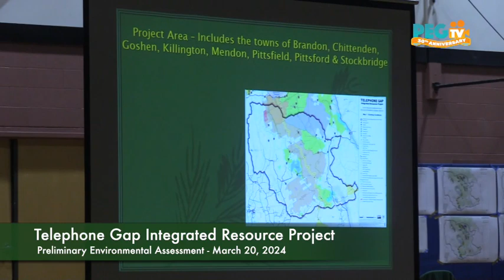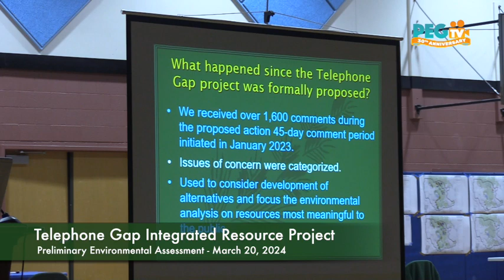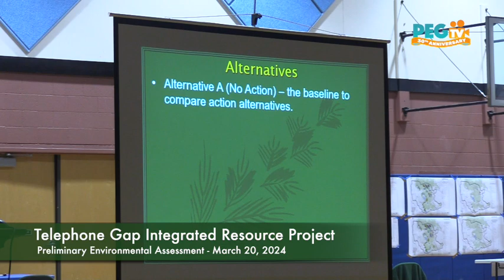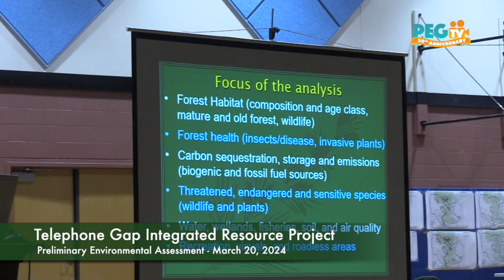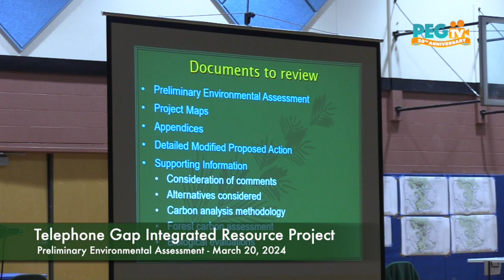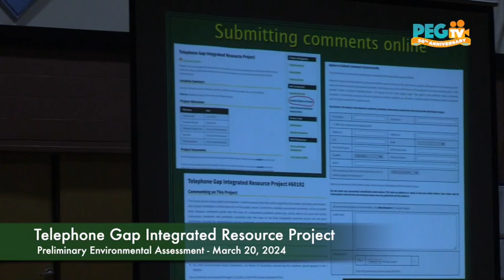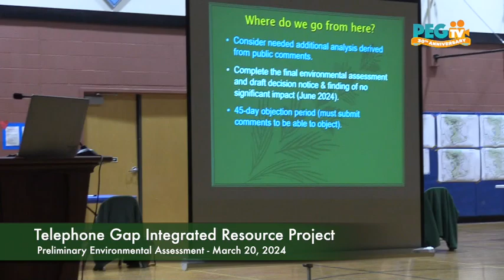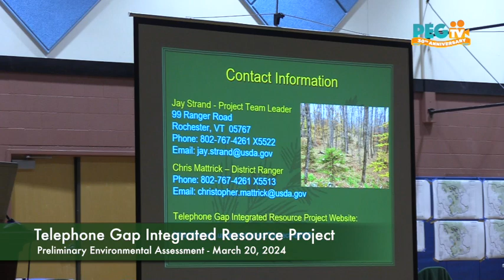Telephone Gap Integrated Resource Project Preliminary Environmental Assessment - March 20, 2024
Telephone Gap Integrated Resource Project Preliminary Environmental Assessment.  Recorded on March 20, 2024.  The Telephone Gap project area is located on the Rochester and Middlebury Ranger Districts, Green Mountain National Forest within multiple towns north of Rutland, VT. The project proposal consists of multiple resource management activities that are designed to meet desired conditions provided by the Green Mountain National Forest Land and Resource Management Plan.